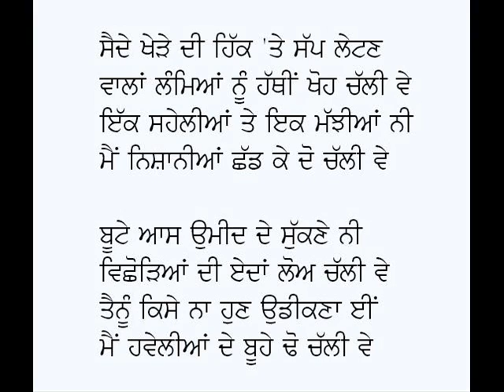Heer-Ustad Daman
Poem: Heer (Nere Ho Ke Ranjhia Suni Meri)
Poet: Ustad Daman
Voice: Karamjit Singh Gathwala